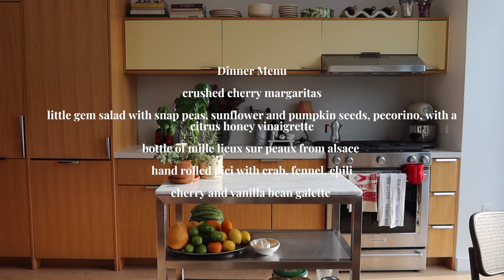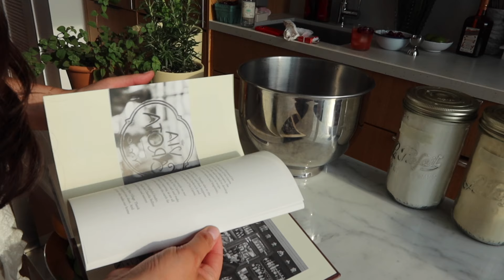JUSTINE'S SUNDAY TABLE EP1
A really good summer dinner!!

Little gem salad with snap peas, sunflower and pumpkin seeds, pecorino with a citrus honey vinaigrette

Hand rolled pici with crab, fennel, chili

Cherry and vanilla bean galette

Enjoyed with crushed cherry margaritas and my favorite orange from Alsace